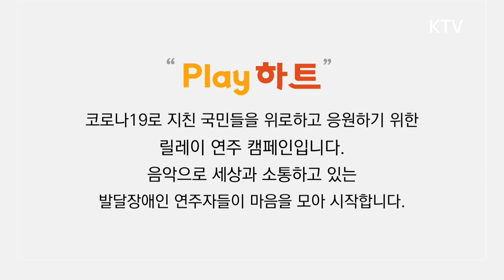발달장애인의 아름다운 연주, 응원릴레이 이어져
코로나 19 위기 속에 피어난 미담을 소개해 드립니다!

✔홀몸 어르신 식재료 배달봉사 나선 초등학생들
✔발달장애인들의 뜻 깊은 재능기부

사회적 거리는 멀리, 마음의 거리는 가까이!
우리는 이겨낼 수 있습니다! 힘내라! 대한민국!